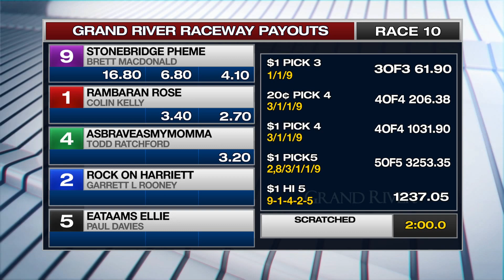SEPTEMBER 22,2023-RACE 10-GRAND RIVER RACEWAY